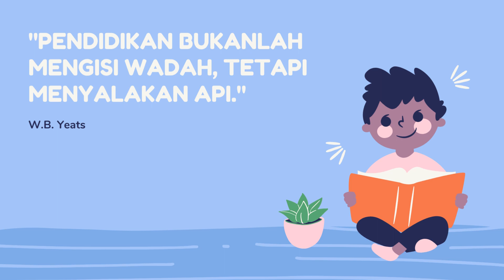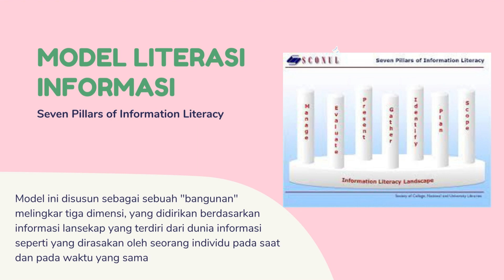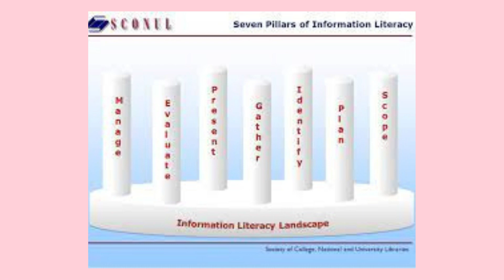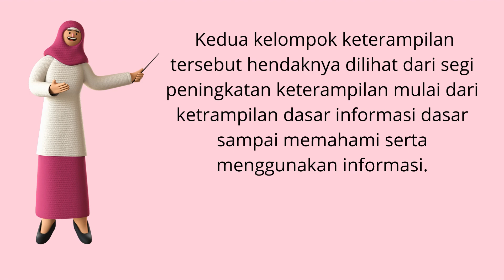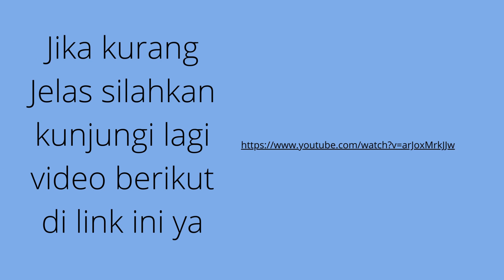model literasi informasi seven pillars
salah satu model literasi infornasi berikutnya adalah seven pillars, silahkan simak penjelasannya di video ini ya